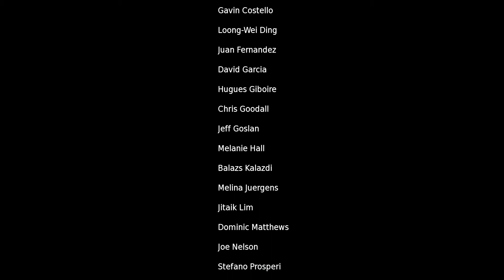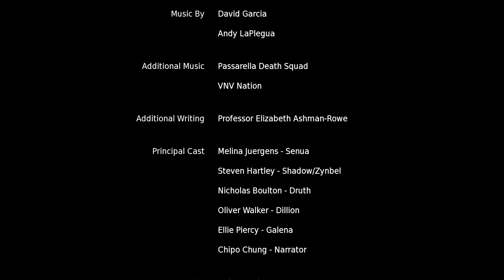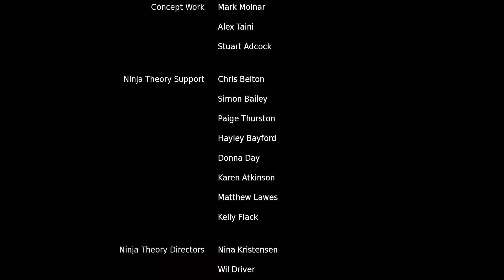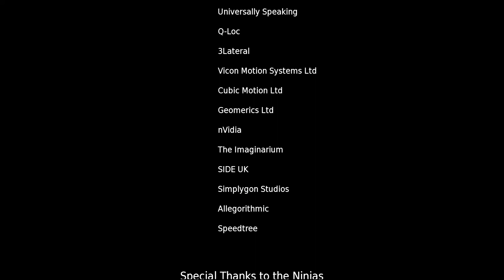Hellblade: Senua's Sacrifice - Part 14: SEASON FINAL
This is my first playthrough of Hellblade: Senua's Sacrifice.
As this game had perma-death, I suspect I'll have to re-start this games a few times!